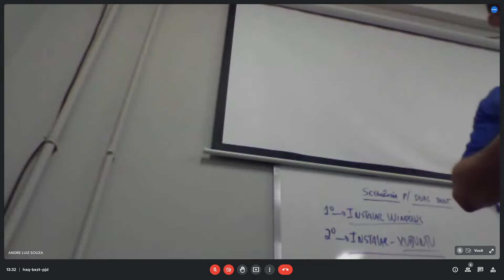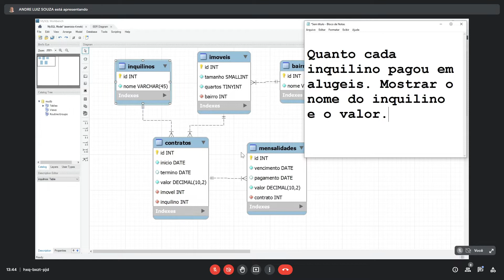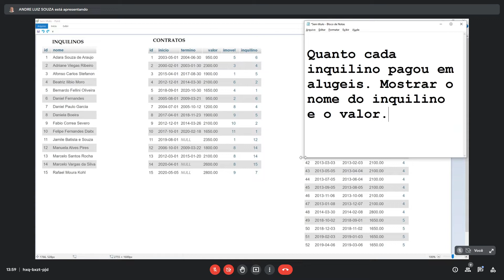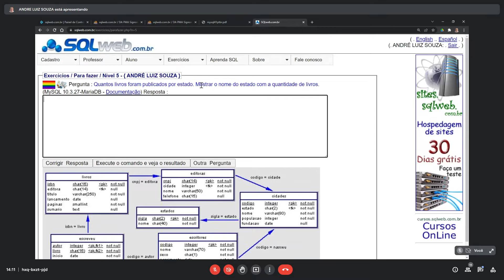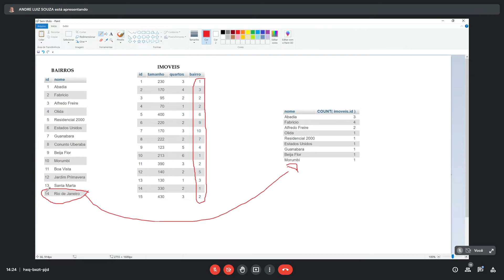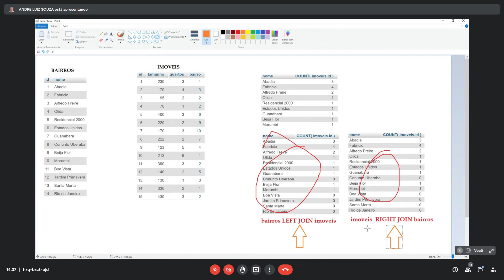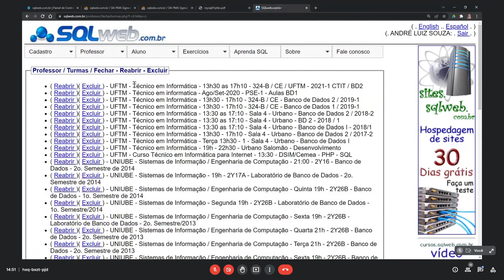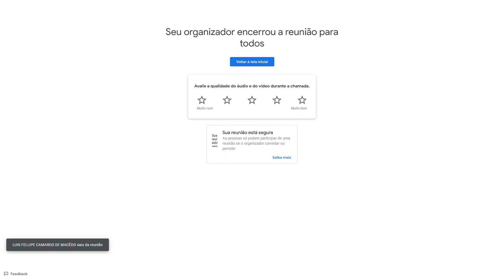2021-2: Banco de Dados 2 - (Aula 13 - 14/03/2022) - CTIT/Cefores/UFTM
- GROUP BY: grupos e sub-grupos

- SELECT / FROM /  WHERE / GROUP BY
- Acesso a 2 ou mais tabelas do banco de dados
- exercícios níveis 3,  4 e 5 do sqlweb.com.br